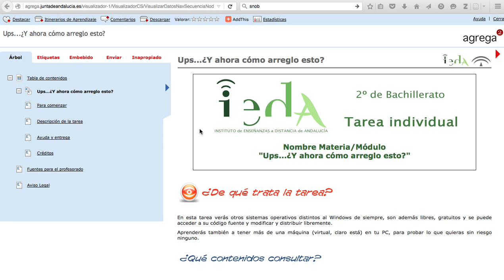Obtener URL de un ODE en Agrega